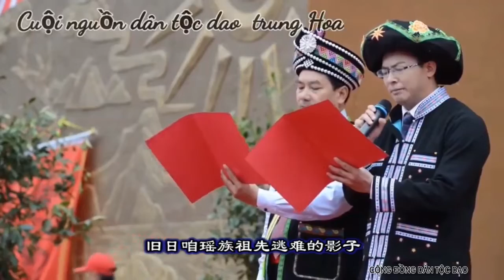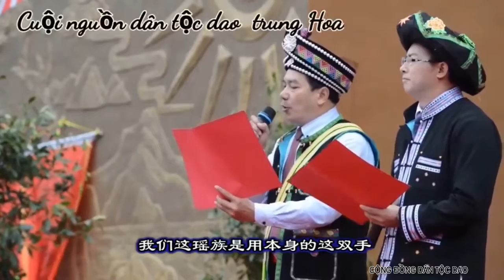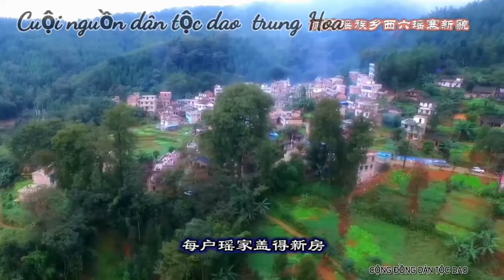Cuội nguồn dân tộc dao trung hoa | Cộng đồng dân tộc dao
trai gái yêu nhau | hóp tiu ndủng | cộng đồng dân tộc dao | Ngọc Hải lệ tình

Cô gái xinh đẹp thổi sáo hay nhất làng

Karaoke Lẽ sống ở đời nhạc chế

Điệu nhảy 24 bước của cô gái dao

Nghe mới hiểu

Hát giao duyên đối đáp qua điện thoại hay nhất phần 4

Hãy nghe để hiểu

Cùng mấy chị đi phát nương chuối
Hát đối đáp | Tẩn Dèn Phủng | Nhạc Dao |N